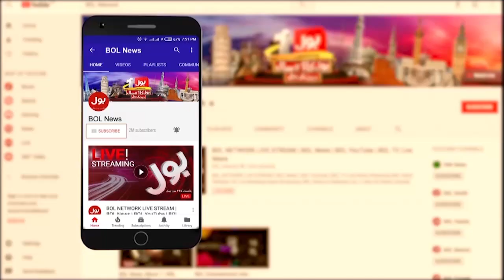Arshad Sharif Qatal Case | Imran Khan In Big Trouble | BOL News Headlines At 11 PM | PTI Jalwa